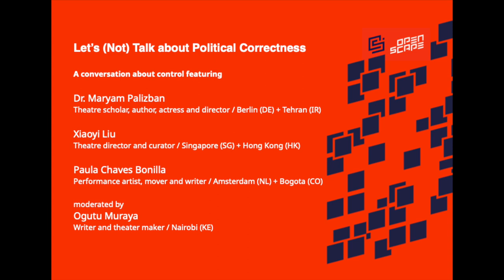OpenScape X Let’s (not) Talk about Political Correctness X On Political Control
On 8 November 2022, OpenScape organised an online talk about political correctness. In this panel about control, Dr. Maryam Palizban, Xiaoyi Liu and Paula Chaves Bonilla discuss the relation between political correctness and power, moderated by Ogutu Muraya.

Ogutu Muraya is a writer and theater maker whose work is embedded in the practice of Orature. In his work, he searches for new forms of storytelling where socio-political aspects merge with the belief that art is an important catalyst for questioning certainties.

Dr. Maryam Palizban is a theater scholar, author, actress and director. Based in Berlin since 2005, she works as a scholar and artist there and in Tehran. Maryam publishes in German, English and Farsi on cultural & art theory, philosophy and religious studies.

Xiaoyi Liu is one of the most promising figures at the forefront of the experimental theatre scene in Asia. The recipient of the Young Artist Award by the National Arts Council of Singapore, he is the artistic director of Emergency Stairs (Singapore) and the artist-in-residence at Zuni Icosahedron (Hong Kong).

Paula Chaves Bonilla is a Colombian director, performance artist, dancer, writer and activist based in Amsterdam. Her artistic research investigates social phenomena in a journalistic way—censorship and resistance, gender issues, art in a neoliberal-capitalist context—and transforms her findings into theatrical performances.